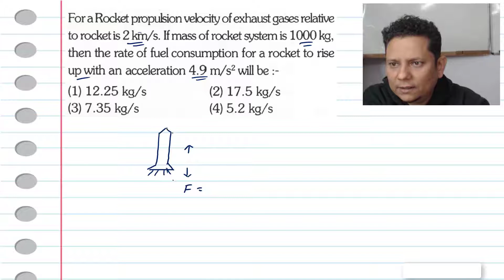For a Rocket propulsion velocity of exhaust gases relative to rocket is 2 km/s. If mass of rocket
For a Rocket propulsion velocity of exhaust gases relative to rocket is 2 km/s. If mass of rocket system is 1000 kg, then the rate of fuel consumption for a rocket to rise up with an acceleration 4.9 m/s2 will be